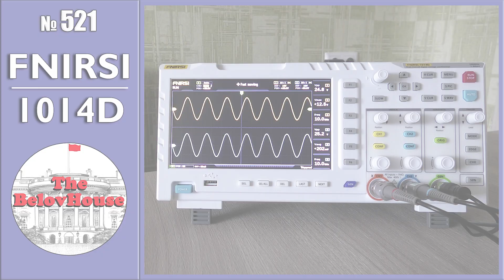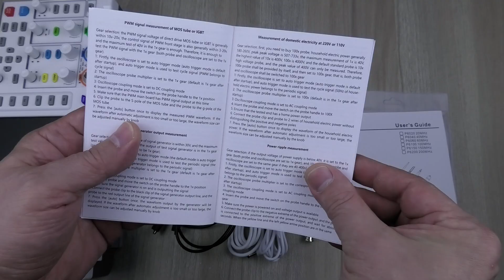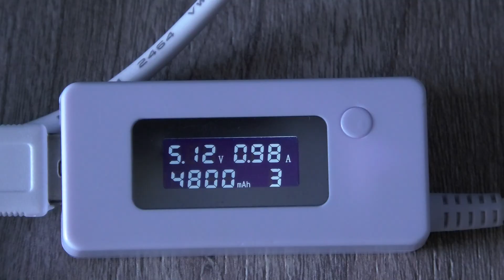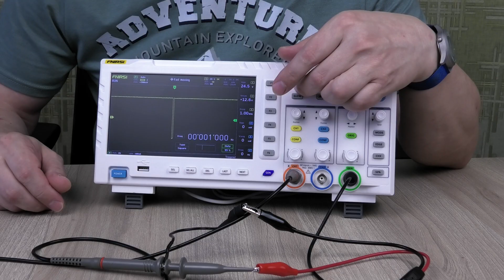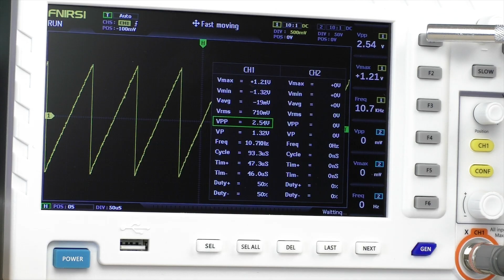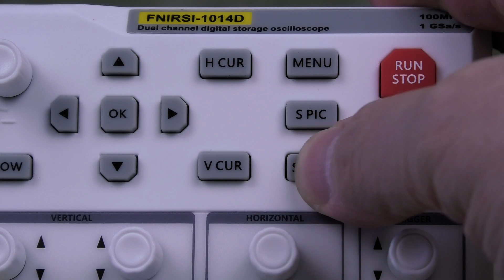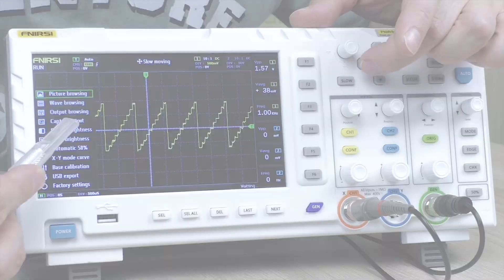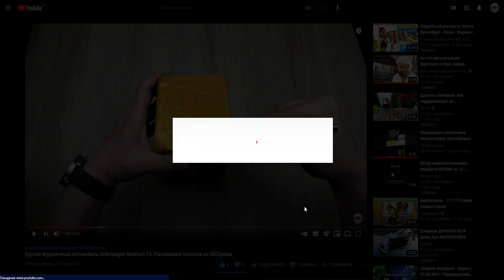Цифровой осциллограф FNIRSI 1014D с генератором сигналов. Распаковка посылки с eBay.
Цифровой осциллограф начального уровня вполне годен для ремонта бытовой техники. Посылку доставили из Китая в Беларусь через Львов за 3 недели. Продавец сообщил трек-номер, который отслеживался только по Китаю. Посылку оценили в 93,05$. Вес 1,54 кг. Указали «Осциллограф». Цена с растаможкой вышла 203$.

►Ссылка на магазин «Tomtopmall»

Тайм-коды:
00:00 - Intro
00:14 - Приветствие, условия покупки и доставки осциллографа
00:55 - Распаковка посылки, комплектация осциллографа
04:00 - Устройство осциллографа и его параметры
05:42 - Первое включение осциллографа, параметры дисплея
06:08 - Основные органы управления осциллографом
06:43 - Базовая калибровка осциллографа
07:05 - Регистрация сигналов встроенного генератора
07:46 - Регулировка компенсации входной емкости щупа
08:29 - Цветовая маркировка интерфейса осциллографа, меню и органы управления каналами и синхронизацией
10:31 - Индикация на дисплее, назначение функциональных кнопок F
11:34 - Функция графического отображения фигур Лиссажу
12:17 - Функция измерения с помощью курсоров
13:40 - Функция захвата изображения с экрана и хранения информации о регистрируемом сигнале, управление менеджером сохраненных изображений и сигналов
15:07 - Регулировка яркости дисплея и разметочной сетки дисплея
15:21 - Функция вывода регистрируемого сигнала в качестве пользовательского сигнала встроенного генератора
17:15 - Измерение постоянного напряжения батареи питания, требования к настройкам осциллографа
18:03 - Подключение к компьютеру, обновление ПО осциллографа
18:33 - Заключение, итоговый вывод, финансовая поддержка Youtube-канала